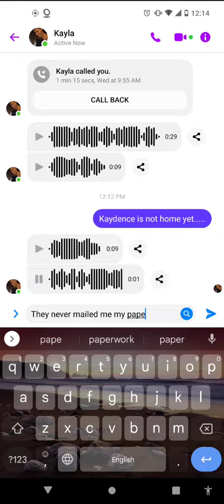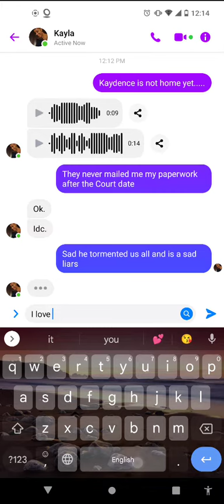poor CPS nv they work with SVRHA AND cc HOSPITAL hearings DISHONESTY